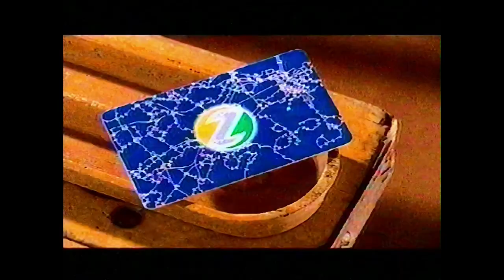MTV3 8.10.2002 Seuraavaksi / Mainoksia #1